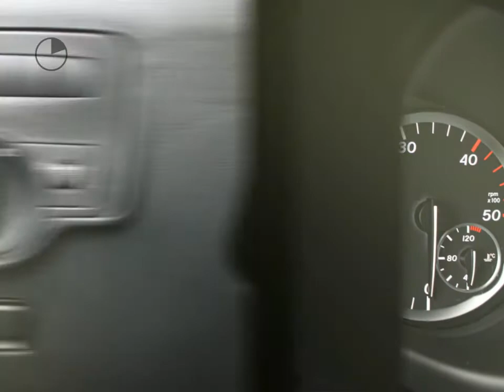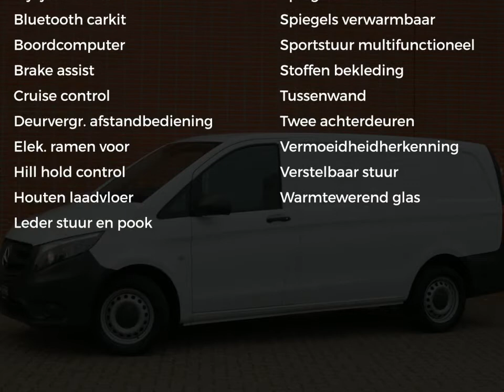Mercedes-Benz Vito 114 CDI Lang | Airco, Parkeersensoren, Achterdeuren | Certified 24 maanden garant